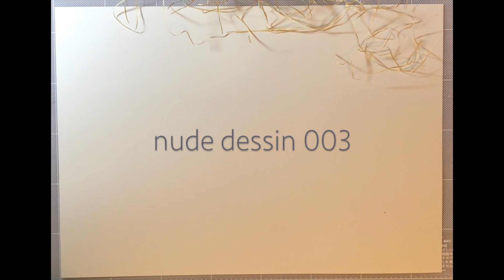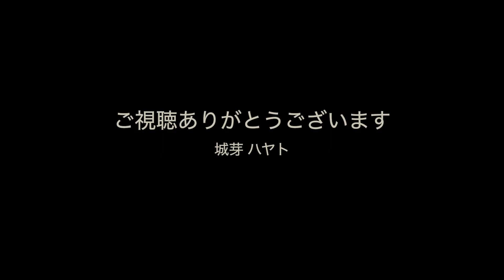20220326城芽ハヤト ヌードデッサン 003『SAKURA』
日本のイラストレーターじょうめはやと  2022年3月26日
ヌードデッサン003
今回もkindleで見つけたワンポーズを多方向撮影したポーズ集から２つの視点をモンタージュし鉛筆デッサンしてみました。

用紙はシリウスB4サイズ。使用鉛筆は6B、2B、4H です。

Hayato Jome    nude dessin 003
城芽ハヤト YouTubeチャンネル『いろいろばんしょ　hayato Jome
毎週月曜夜９時動画アップ
ご覧いただいた皆さん、ほんとにありがとうございます。
画面右下のアイコンを押してチャンネルをご登録くださると 動画制作の励みになります。

参考図録
kindle
Art Models KatarinaK BDL_3  045
Figure Drawing Pose Reference by Live Model Books
Copyright(c) 2021 Douglas Johnson